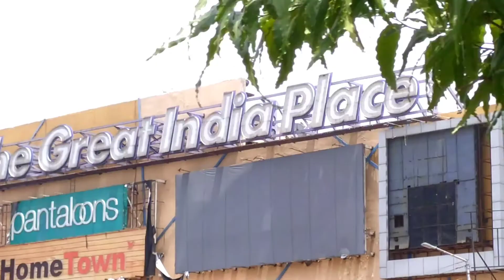Chalo Badi Ammi K ghar|| Saad Altaf saifi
Chalo Badi Ammi K ghar

Hit Likes.

Hit Likes.